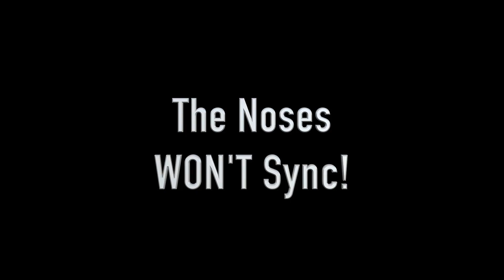An Ugly Sweater Party Story (by Bro Basics)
In this video Bro Basics aka Rahul and Vinam show you how to throw an ugly sweater party for all the homies! Check it out! hopefully you have as much fun watching this video as we did recording it!